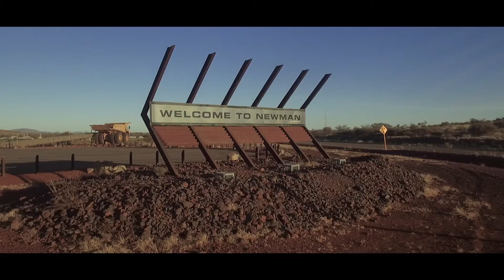Celebrating 50 years of Whaleback: Katie Wallace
Watch Katie, the Head of South Newman Primary School as she shares her perspective on why Newman is such an inclusive and diverse community, and the importance of education to the people of the region, in our latest instalment of our 50 years of Whaleback series.

“25 percent of our students are Aboriginal, and everyone just mixes together, because it’s just part and parcel of our day. Newman, being such a transient town, has meant that kids just have to accept everybody, and they’re very welcoming. It’s about everyone being included; we are one group.

We have to provide a quality education that is equal to our counterparts in Perth. Just because we’re in the bush doesn’t mean we provide a less quality experience.”